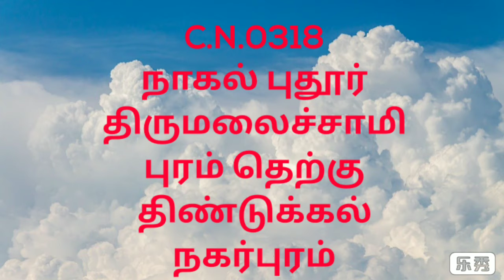Anganwadi Children's Day Celebration